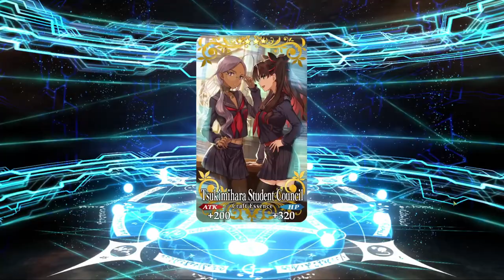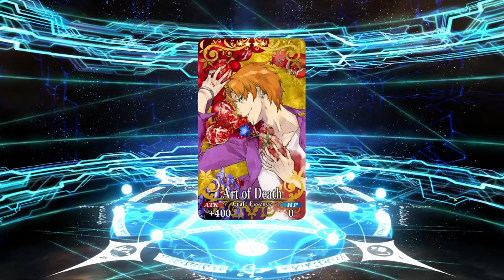KING PROTEA BANNER!!! | FGO NA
big sakura is gud civ